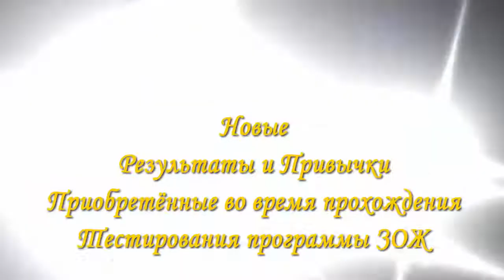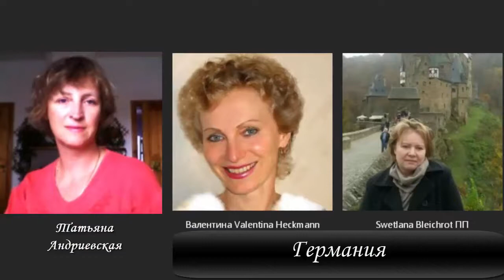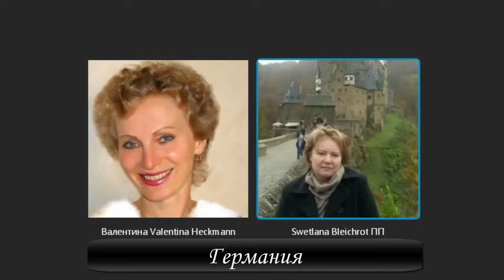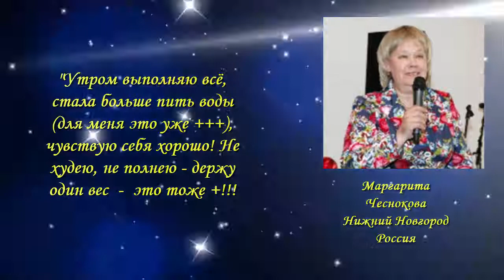***Новые результаты тестирования программы ЗОЖ 24-25.05.2017года***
Тестирование программы ЗОЖ продолжается! Тестирование проходит двумя группами. В Июне месяце, по просьбе участников, тестирование программы ЗОЖ продолжается!
Приглашаю желающих на тестирование  бесплатной программы ЗОЖ !

Добро пожаловать!